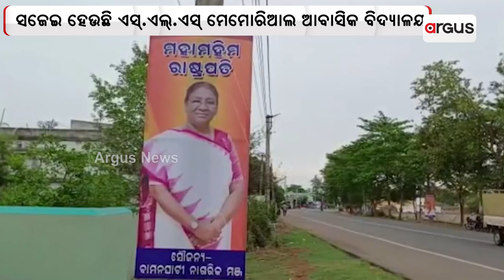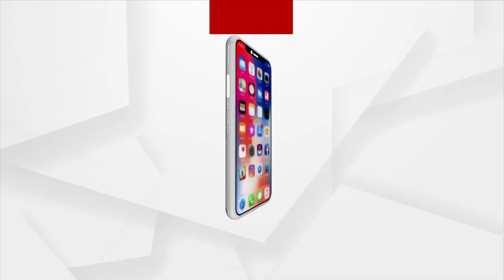Mayurbhanj Gears Up For President Droupadi Murmu’s Odisha Visit